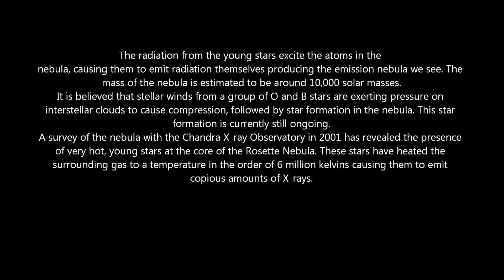#29 Black Hole Eats Three Hydrogen Clouds as Blue X-Ray Bubble Expands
Puttenham Private Observatory
Home of AQWAA
The Advanced Quasi Wave Antenna Array

About us:
Founded in June of 2012 the AQWAA Telescope has produced over 10,000 natural color, high definition images and videos.  Originally a collective project, AQWAA is now manged and owned exclusively by Puttenham Private Observatory.

Mission statement:
Our mission is to work with industry, governments, institutions, and the public in order to steadily prioritize space awareness, defense, research, exploration, and eventual colonization.

Our operations:
Earth based experimental studies in Cosmic Sub-millimeter, Radio, Microwave, Infrared, Visible, Ultraviolet, X-Ray, & Gamma Astronomy.  Including Magnetic, Electrical, Gravitational, & Particle Wave Astronomy.

Our research:
Meta-material Mixed Signal Activated Self-assembling Particles in Wave-front Horizons.

Our products:
Astrophotography, Astrovideography, Live Feeds, & Mapping.
Live Feed Asteroid, Comet, LEO Detection & Tracking

Our locations:
Both AQWAA facilities are located in the Central United States.
Observation Site #1  Latitude:N 38.19°     Longitude:W 91.9° and
Observation Site #2  Latitude:N 38.20°    Longitude:W 91.16°.